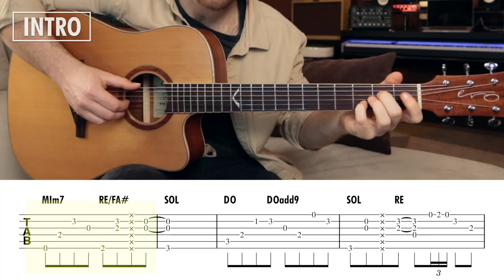SHALLOW Tutorial Chitarra - Lady Gaga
📚 Ho scritto un libro:
🎓 Prenota una lezione con me:
🎶 Trovi tutti gli accordi della canzone alla pagina:
Chitarra: Eko Evo D350ce
0:00 INIZIO
0:52 INTRO
3:28 STROFA
4:53 RIT
6:36 RITMICA #1
9:01 SPECIAL
9:39 RITMICA #2
10:50 RIT FINALE
12:00 FINE